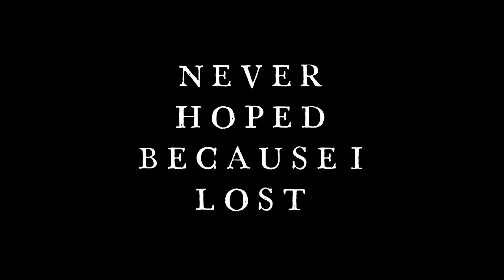Yung MarYoda - Sleepless Nights (Official)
I'm not a rapper, I just made this song for fun, also be sure to check